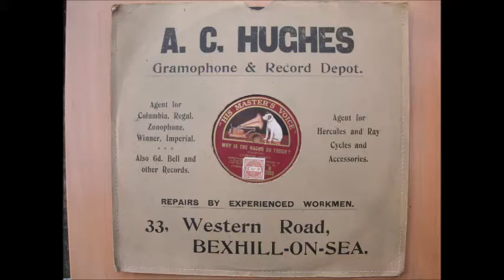Why Is The Bacon So Tough? Sung by Leonard Henry 1890-1973.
Recorded 27th Nov 1928,the question never gets anwered, but plenty of uses are suggested from making hinges to building unsinkable battleships! The only thing its not good for is railway tickets as they'd never punch holes in them! Must have been a popular song, there's other versions out there.